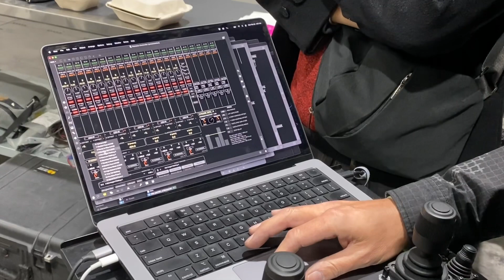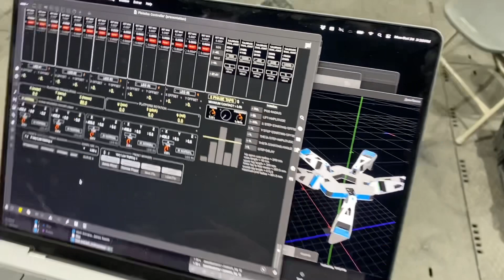The Future of WALKING BATTLEBOTS with Mark Setrakian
We have a SPECIAL INTERVIEW with Battlebots Legend Mark Setrakian.

Mark Setrakian is the man who designed the infamous walking Battlebots Mechadon, Snake and The Master. He is also the engineer who designed the platform upon which the Giant Nut rotates, as seen at the beginning of every Battlebots episode. Mark shows his new walker designed named "Stalker", and discusses the future of Walking Battlebots.

Mark gives us insight into his history with Battlebots, the start of his career and working in robotics. You don't want to miss this!